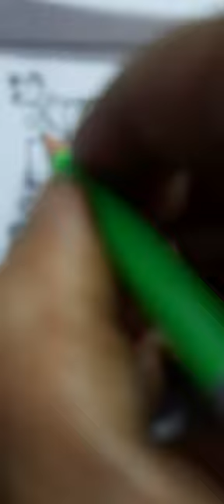4x4 chitti muggu rangoli design:677